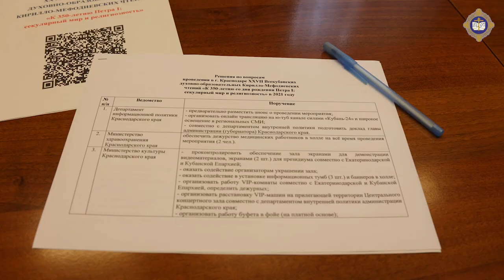Состоялось установочное совещание по вопросам организации Всекубанских Кирилло-Мефодиевских чтений